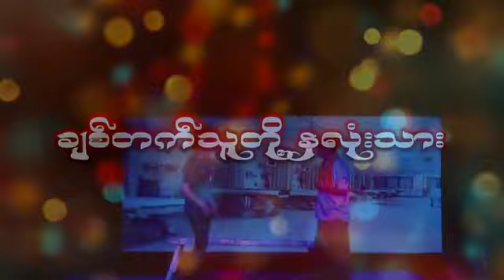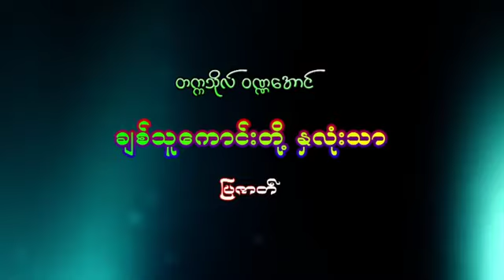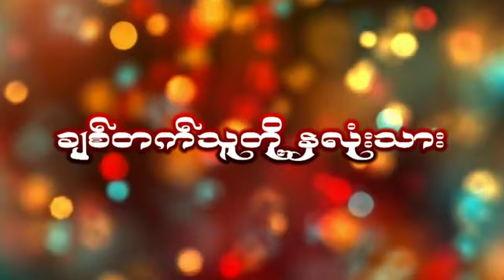တကၠသုိလ္ဝဏၰေအာင္အျငိမ့္ ခ်စ္သူေကာင္းတို႔ နွလံုးသား(၂)ျပဇာတ္